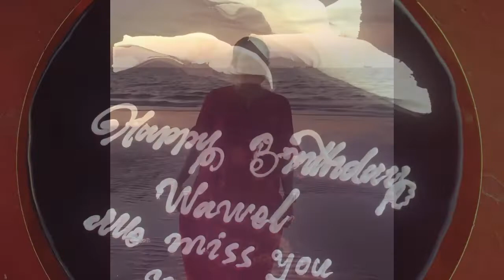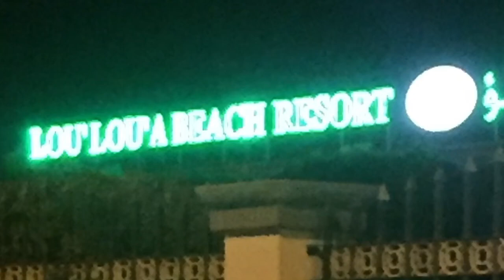Family Getaway In Sharjah - Dec 2 To 3, 2021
Celebrating our youngest brother’s birthday at a private beach resort in Sharhaj